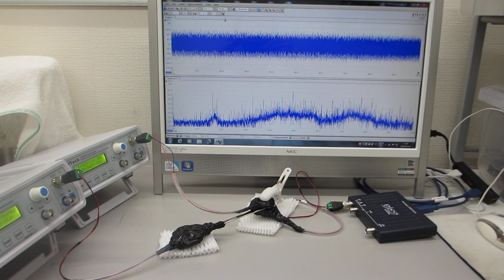２台のファンクションジェネレータを利用した、超音波制御実験（超音波システム研究所）